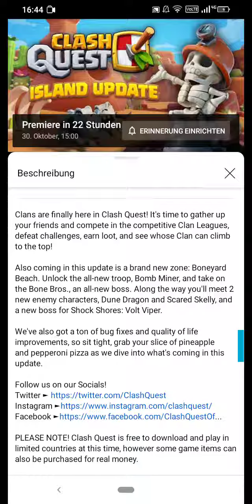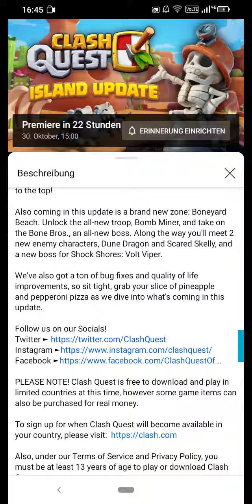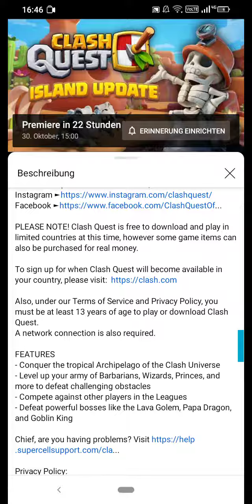Clash Quest kündigt neues Update an!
In diesem Video seht ihr eine kurze Analyse von der Premiere des neuen CQ Videos, das ein neues Update ankündigt.